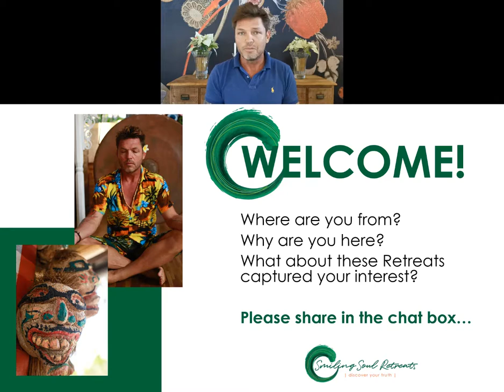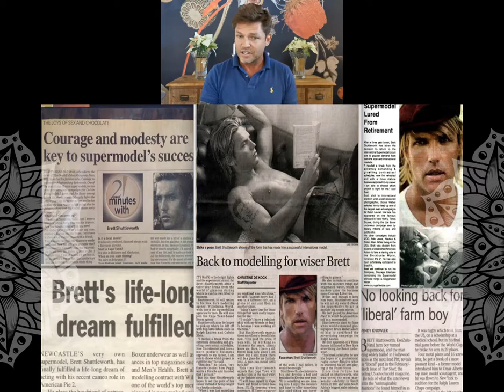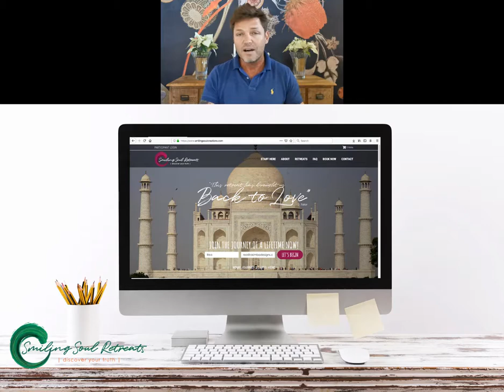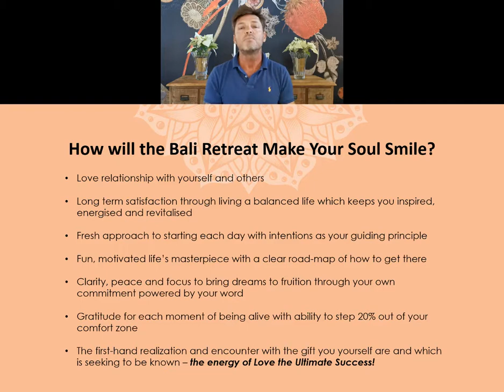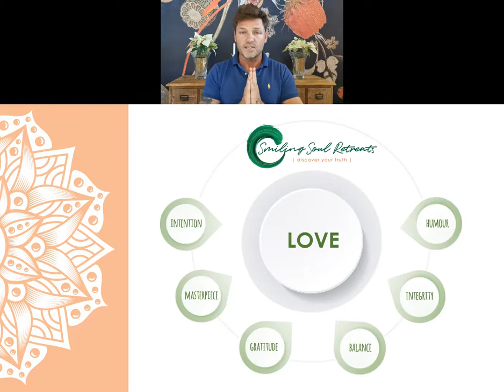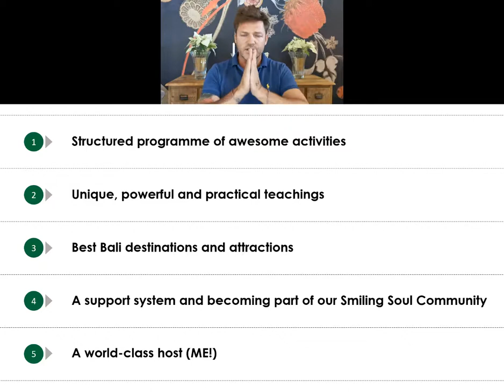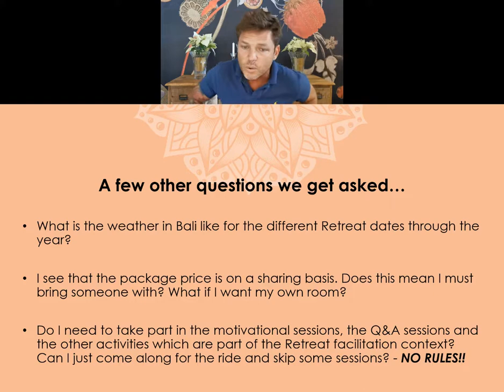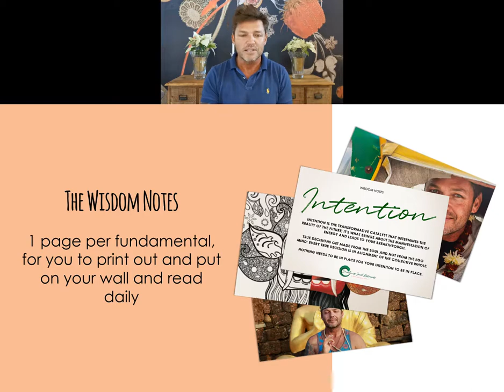Bali Smiling Soul Retreat with Brett Shuttleworth - Information Webinar - South Africans Only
A full one hour where Brett Shuttleworth takes you through the magic of the Bali Smiling Soul Retreat that he hosts - from the teachings to the accommodation.